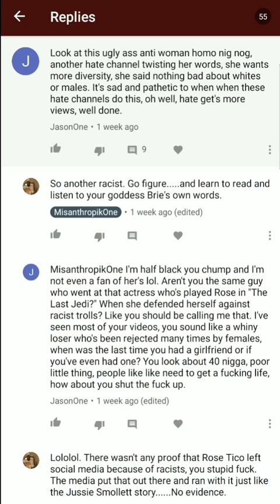Captain Marvel's Super Power Is Employing Weak White Knights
.and the Brie Larson/Captain Marvel bullshit continues. getwokegobroke, captainmarvel, brielarson, feminism, # marvelcomics